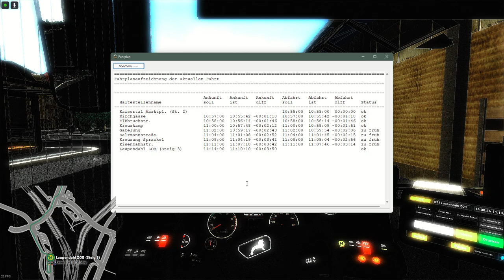Let's Play Omsi 2 Städtedreieck Modded MAN Intercity LE Linie R52